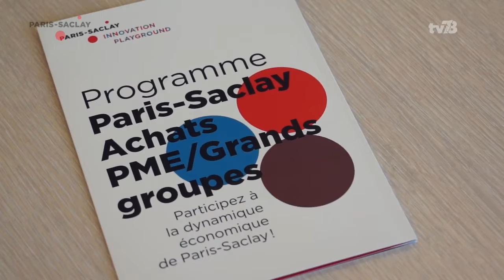Yvelines | RENCONTRE PME GRANDS GROUPES À SACLAY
"L'Etablissement public d'aménagement Paris-Saclay s'est vu confier une mission d'animation des actions de développement économique avec notamment un enjeu majeur : favoriser l'intégration des entreprises à la dynamique économique du cluster ainsi que leur développement."